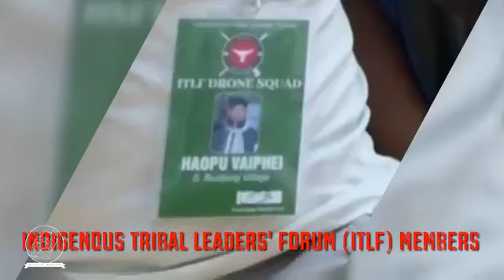Kuki are Cheating to Meitei, They use to ato rifles and attacked first Meitei on 3rd May, 2023.